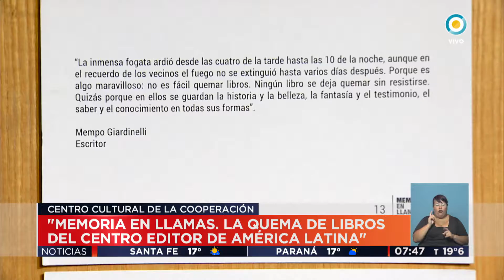TV Pública Noticias - Muestras fotográficas en el Mes de la Memoria